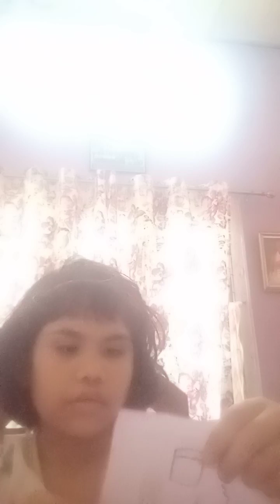April 24, 2023